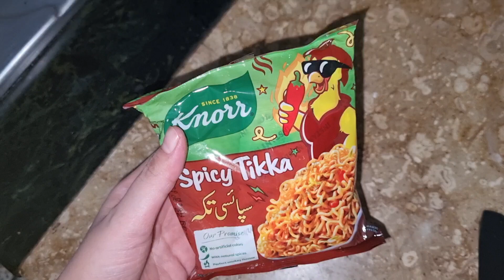Spicy noodles recipe easy || sidralife